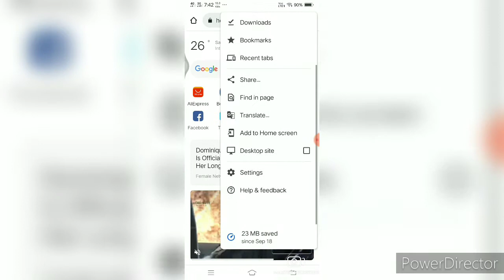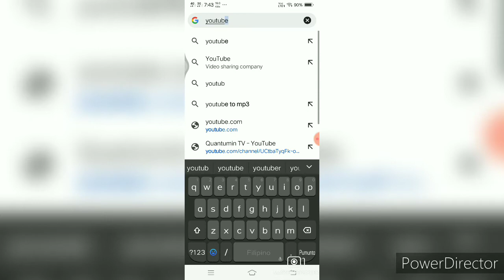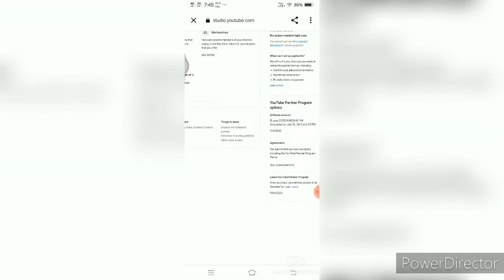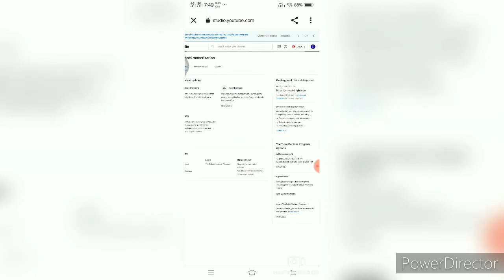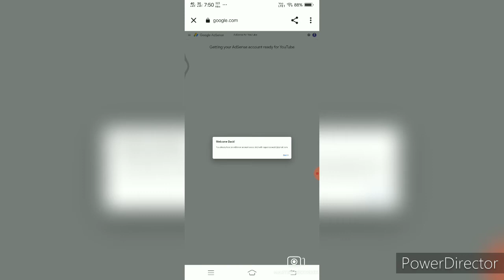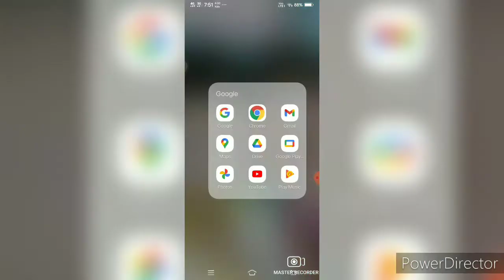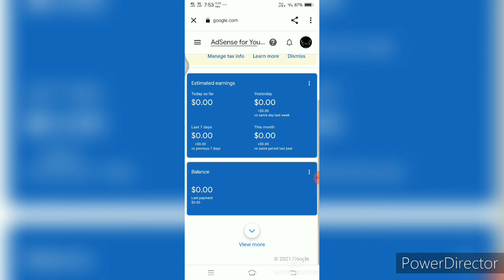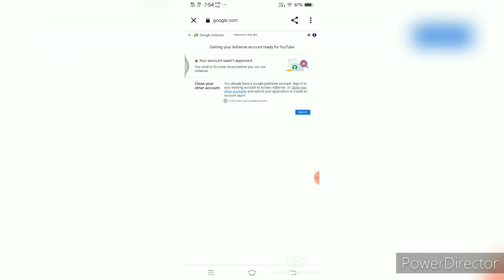Paano Marecover Ang Google Adsense steps by step